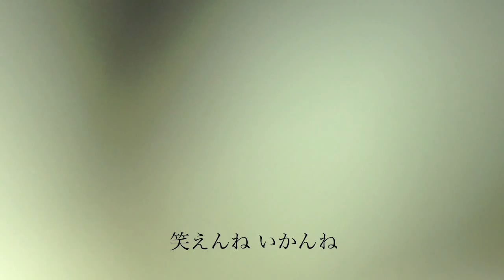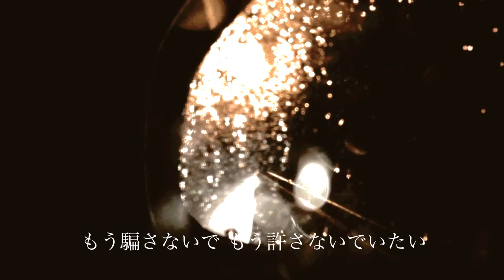【PV】エデンの東 / マンションフリークス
高知県は四万十町にて 自作自演ひとりばんどマンションフリークスとして活動中。楽曲制作 プロデュース 録音etcご相談お待ちしております。razbysoffia⚫︎hotmail.co.jp (⚫︎を@に変更お願いします)

【エデンの東】
笑えねぇ　いかんね　茶飲んで　籠もってただろ
約束はね　いつもね　守られないから　するんだよ

そう　エデンの東　ロンドンもパリも　ひとっ飛び
君が　笑ってた夢　もう一度　見せてよ

終わらねぇ　この歌はね　何処までも続くんだよ
雨はね　君のね　体を湿らせる

もう　騙さないで　もう　許さないでいたい
君が　笑ってついた嘘　もう一度ついてよ

いつまでも　ここに　居る気はないよ